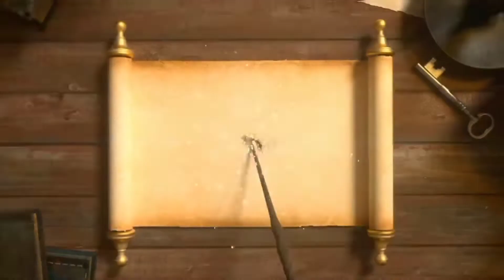MIKAT TERBARU SUARA PIKAT GACOR TIDAK AKAN LAMA MENDAPATKAN POIN BURUANNYA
MIKAT TERBARU SUARA PIKAT GACOR TIDAK AKAN LAMA MENDAPATKAN POIN BURUANNYA @UJANG KAREO CHANNEL

Assalamualaikum warahmatullahi wabarokatuh selamat datang lagi di pidioku ini saya akan selalu menghibur semua penggemar saya.dan di dalam pidioku ini saya sempat bingung mencari Sepot baru untuk memasang jeratan tpi Alhamdulillah saya tidak lama kemudian menemukan tempat yang bagus . walaupun tempatnya sudah sering saya pikat tapi berkat suara pikat yang sangat gacor saya bisa mendapatkan buruan walaupun cuman 3 ekor saja.

Berikut ini adalah alat yang digunakan dalam memikat

1 toa mini
2. Amplifier mini 12 pol mini
3. Pleasdis suara pikat ruak2
4. Benang serat buat jeratanya
5. Batrai/acu motor